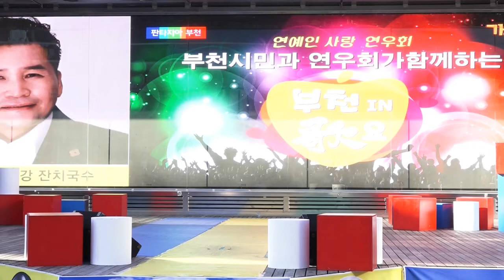가수 이태루 엄마도 여자다 부천IN歌요 가요TV 연우회